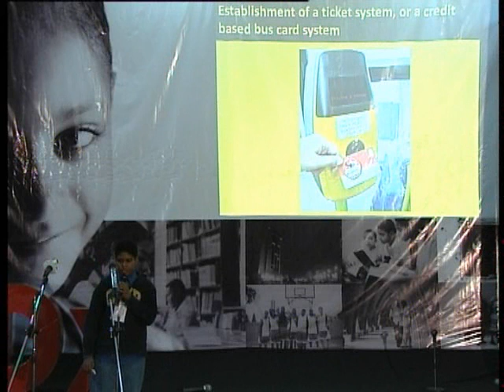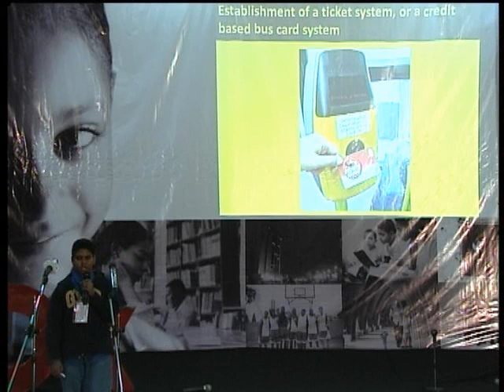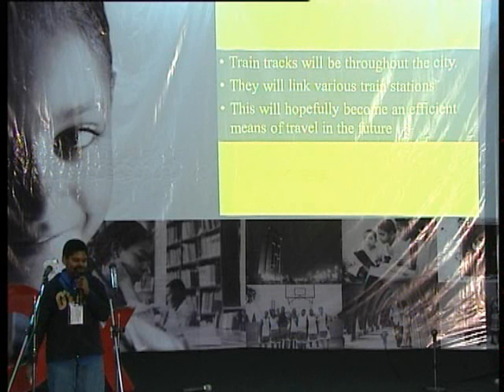TEDxYouth@Khartoum, Ahmed Saaid: Traffic & Transportation, Nov.26.11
Ahmed Saaid was born in Miami, Florida, USA in 1998. He lived there for 5 years before relocating to Khartoum, Sudan. He has been enrolled in KBS ever since. He's aspiring to become a civil engineer when he grows up so he can design and build bridges and buildings. Ahmed's greatest inspiration to become a civil engineer came from his father who has inspired him with the many great things he accomplished. He aims to inspire the youth to re-shape the image of the city he lives in because "It describes the soul of our community" as he had put it. In his own words: "Through TEDx I want my voice to be heard and my ideas spread so I, may also inspire others to help improve the world we live in." Ali has travelled abroad and has compared the same issues to that of Khartoum. He wants to encourage and motivate those around him so we can all work together in harmony towards a unified vision of a better tomorrow.